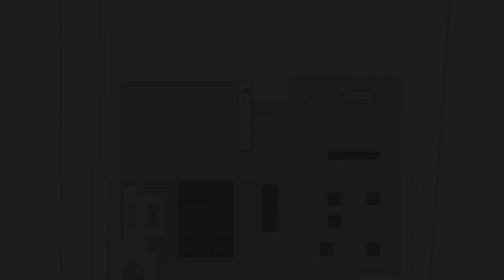Hilltop House with Carrera Marble Sculpture and Traditional Courtyard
Architects: Whipple Russell Architects
Area: 755 m²
Year: 2018
Photographs:Jason Speth
Manufacturers:  Subzero/Wolf, Ann Sacks, Breton, Dekton, Poliform, Richard Erdman
Interior Design: McCormick and Wright, Robert Wright, Jason York
Landscape Architects: Unik Inc, Nani Kurniawan
Project Manager: Andrew Takabayashi
Architect In Charge: Marc Whipple
City: Beverly Hills
Country: United States

Guests coming up the front steps of this hilltop home are met with a Carrera marble sculpture by Richard Erdman, titled Serenade, selected by our clients, whose devotion to the process made this an especially joyful collaboration. Also part of the team were Robert Wright and Jason York of McCormick and Wright, who did the interior design. There are a lot of details and non-standard finishes in this house - personal taste, not trendy taste.

The dark-grey rough stacked-slate exterior is capped with crisply contrasting white stucco. A pivot-style all-glass front door and surround welcomes you to the modern West Coast lifestyle, framing a view through the house to the hills beyond.

The central open volume topped by a skylight is Marc Whipple’s modern take on the traditional courtyard. He took the courtyard, and sunk it so that all the below-grade rooms open off of it, transforming what normally would be a dark basement into a lower floor with light and views – the anti-basement. The large skylight pulls the dramatic focus upwards as well, so this vertical volume contains both dynamics seen while crossing the glass bridge.

For Marc, this central volume is the magic that allows, “A visual connection along different axes within the house, reminders of where you are going and where you have been. The idea is that right outside your bedroom you can catch a corner of the kitchen, or see into the family room to say goodnight to someone. In this design you can be downstairs next to the theater and see someone near the front door, or be practicing your golf swing, and in a few steps see who is up in the kitchen. Absent this strong design drive of the central volume, the family connection is lost.

Surrounding this sunny atrium are the kitchen, living, and dining areas. Just off the living room, there are a few steps down to an intimate library seating area with a built-in bar cabinet, all open to the central volume and an adjoining home office. At the back of the house two walls of glass give the living space panoramic views across the pool and patio to the slopes and greenery of Beverly Hills.

Floating stairs lead down to the bottom level – or you can take the elevator of polished mirrored stainless-steel at right of the foyer. In addition to connecting the house visually, the below-grade space was needed to fulfill the design program. “We like clients to give us a list of spaces they require,” says Marc. “Which in this case included an elevator, library, office, theater, gym, salon, golf simulation area and roof terrace – there didn’t appear at the outset a way to fit all of this on the property and still meet building height restrictions.” So, a complete subterranean level seemed a natural solution, along with doing portions of the house split-level – the library is down a few steps allowing the roof terrace to fit above it. The guest bedrooms are up a few steps, creating a more private space, and also giving those extra feet to the garage below. Three dimensionally, it’s a complicated design. When the clients saw our solution, adds Marc, “Their grasp of volume, juxtaposition, and axes was immediate.”

The downstairs courtyard area, lit by the skylight, includes seating and wine storage. The surrounding rooms include a full gym and weight room, a salon with massage table and full bath with steam shower, a golf simulator, and an 8-seat home theater. This is a high-tech house. Not only does the home theater have state-of-the-art projection and sound, the car park features a turntable that identifies each car, rotating to a preset angle, enabling it to exit with ease.